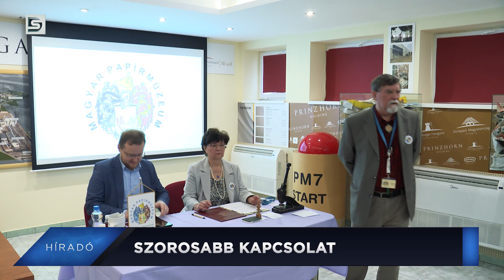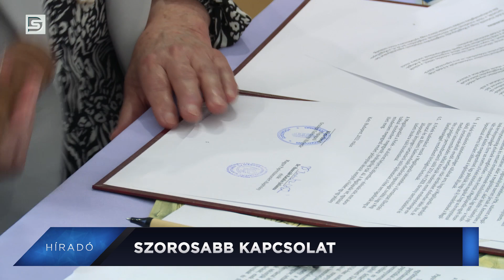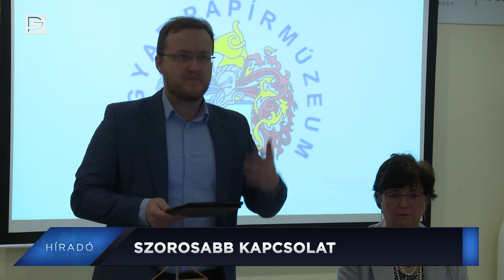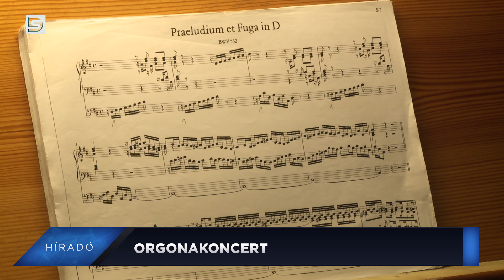DSTV | 2023. május 22. Híradó